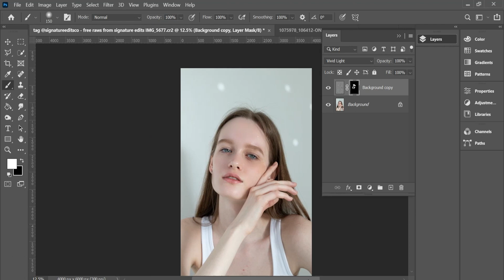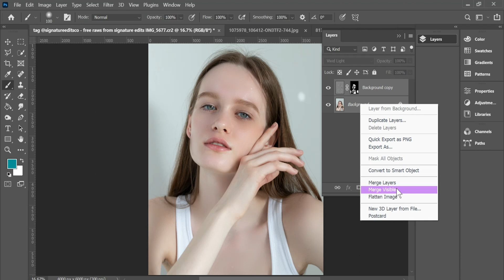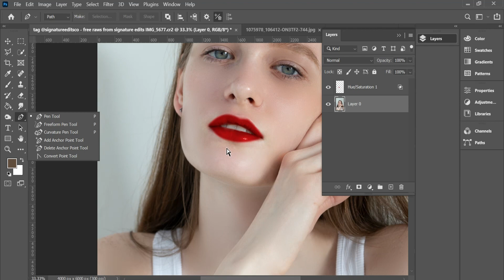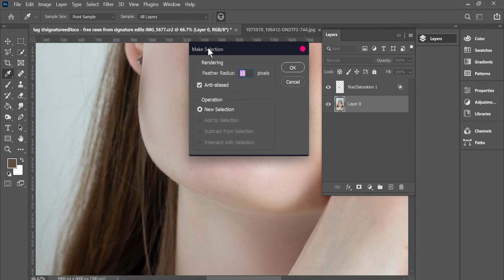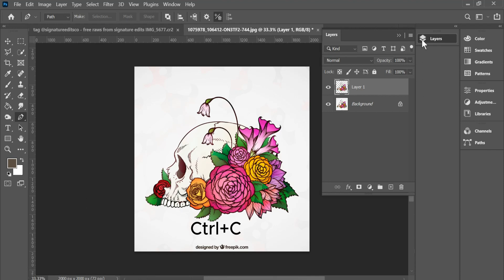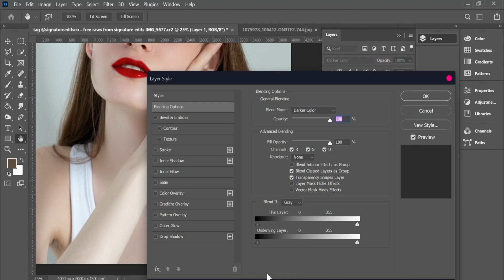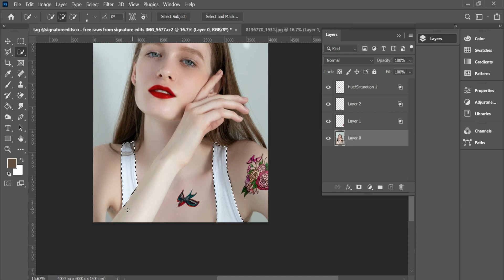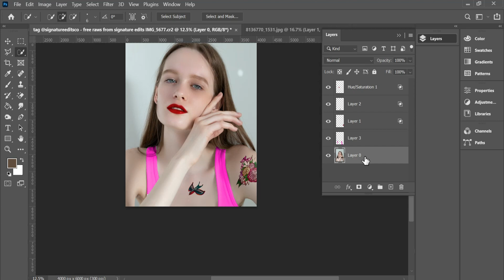High photo editing in photoshop | All in one tutorial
Welcome to the ultimate guide for high-level photo editing in Photoshop! In this comprehensive tutorial, we'll dive into the world of professional photo manipulation and enhancement using the powerful tools and techniques that Photoshop has to offer. Whether you're a seasoned photographer looking to take your skills to the next level or a creative enthusiast eager to explore the art of digital editing, this all-in-one tutorial is tailored just for you.